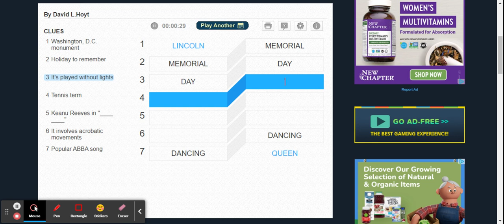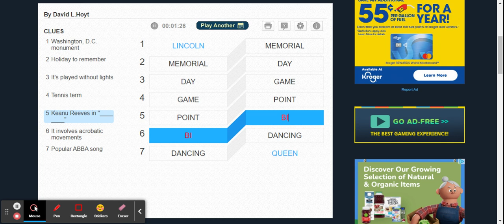Coolmath Up and Down Words Part 52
Who uses the term "day game?" Is that a sports thing? I almost certainly haven't heard of one before.